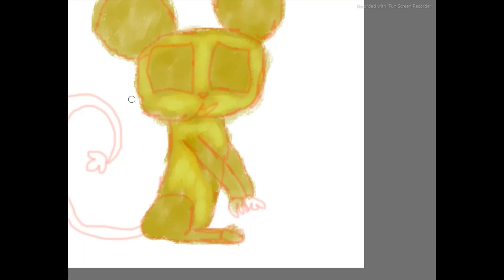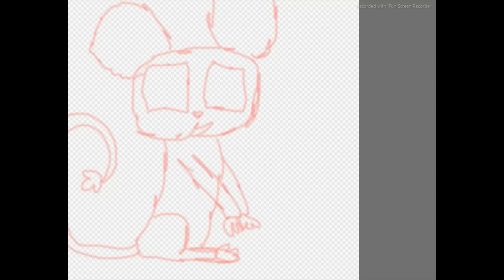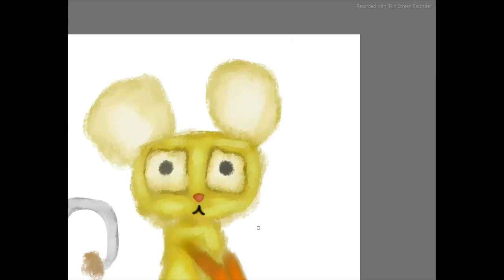[Speedart] @Momone_Momort (Gift)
My schedule needs to be followed...

Requests: CLOSED
Art Trades: CLOSED
Collaborations: ASK